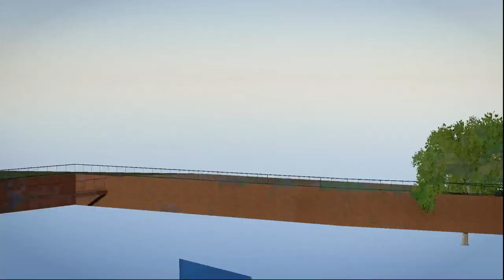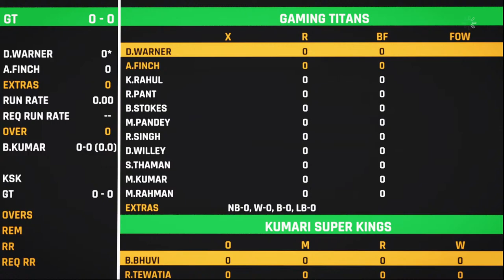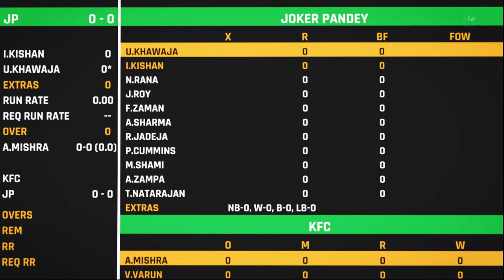Gamers Info Tamil Premier League Season 8 | Gaming Psycho | Cricket 24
GIT Premier League Season 7

Play Fortnite Apex legends GTA 5 With Me Live On Twitch

Join at Discord Follow The Steps Below

Telegram Group Name : Gamers Info Tamil

Gaming Information Everything About Gaming

Hello guys please support my channel I will post videos which will be useful for you and if you have any questions please say i will answer or will clear in a video